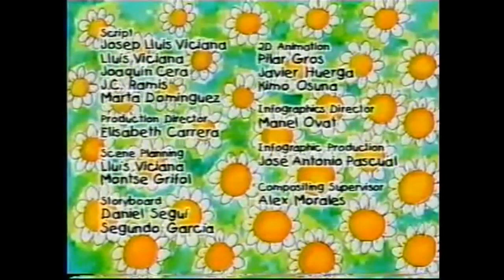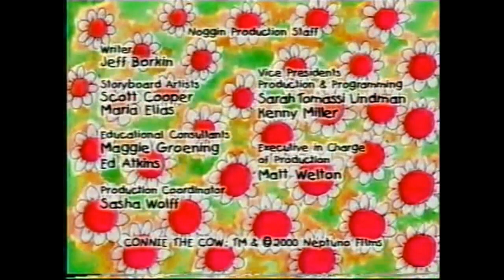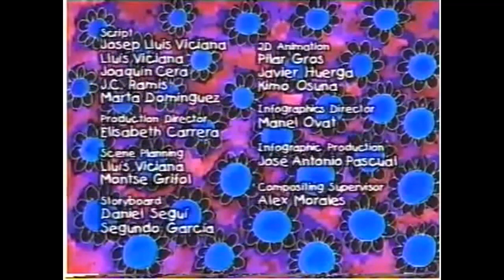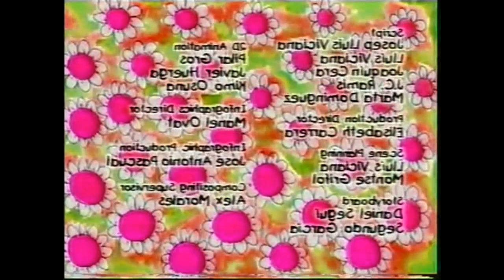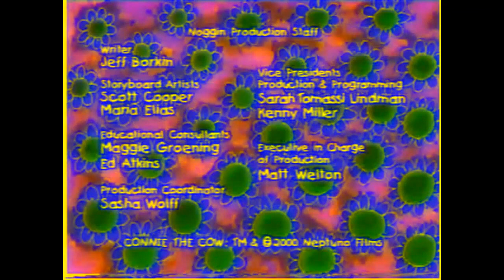Noggin - Connie the Cow -- End Credits Effects (Inspired by NEIN Csupo Effects) Part 1/4